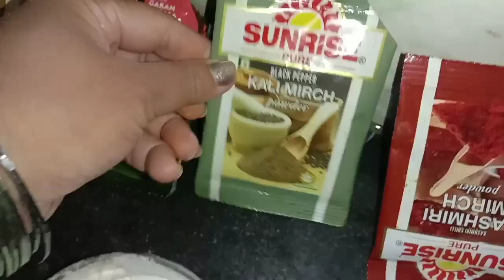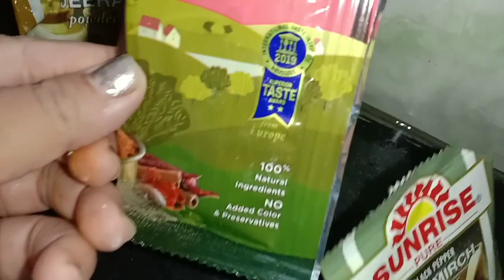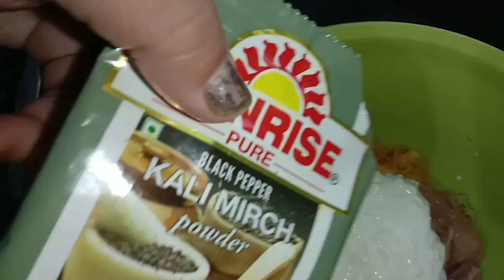Chicken 65 in restaurant style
Chicken 65